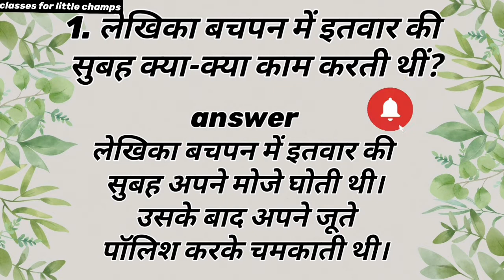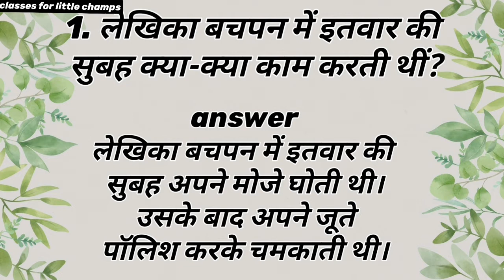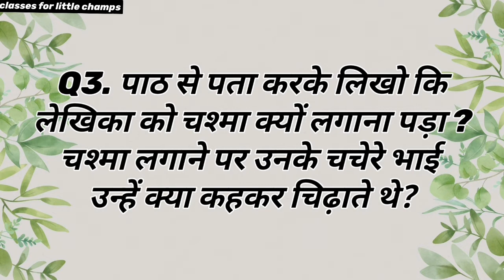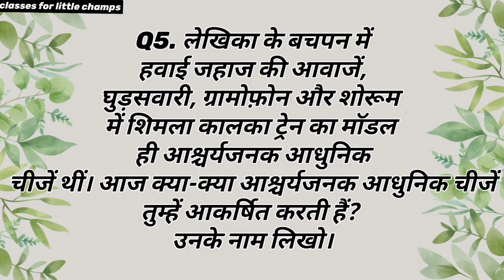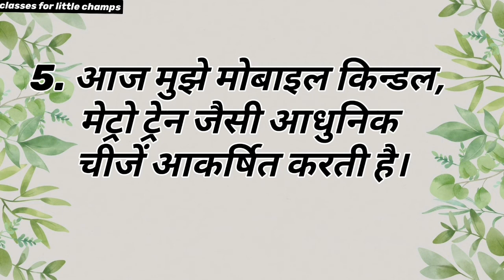bachpan class 6 hindi question answer | class 6 hindi question answer chapter 2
this video about bachpan class 6 hindi question answer , and its a complete explanation in Hindi ,the explanation part of bachpan class 6 hindi question answeris very easy after watching this video the question answers of bachpan class 6 hindi question answer will be clear for you.